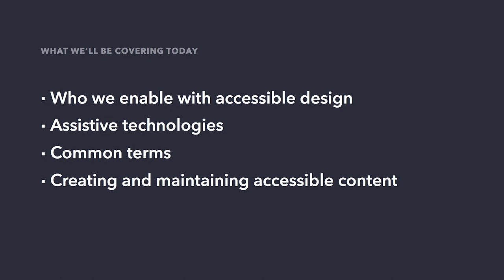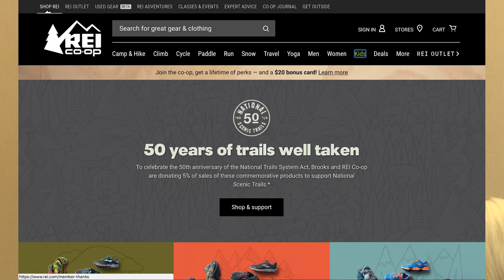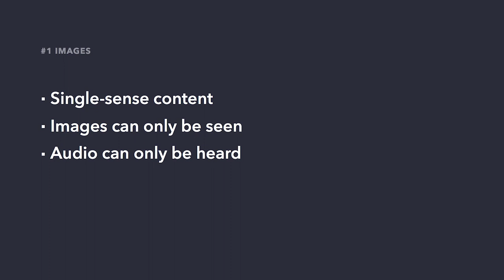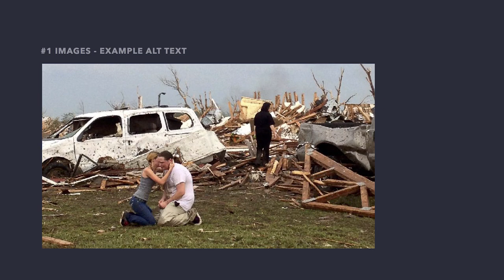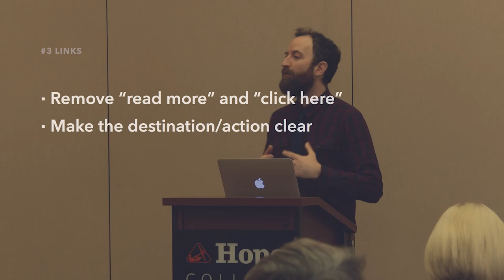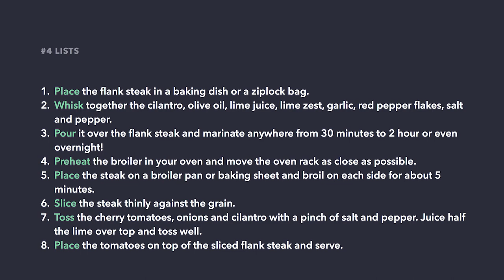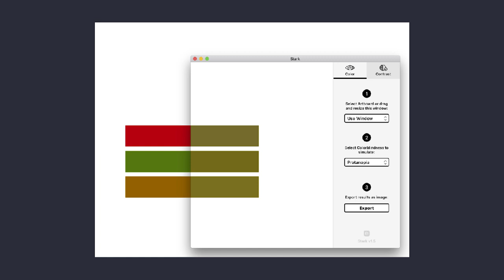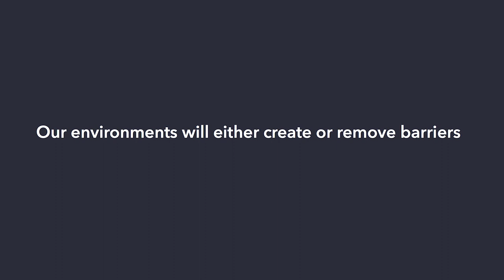Web Accessibility Training | Hope College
On Thursday, August 16 2018, Hope College held a 1.5 hour website accessibility training session made available to all website content editors (faculty, staff and students) across campus. The training was conducted by Jeremy Abrahams, Senior Developer, UX Strategist, and Accessibility Specialist from Mighty in the Midwest based in Grand Rapids, Michigan. Jeremy is also a regular instructor on web development for CoLearning at The Factory (a coworking community in Grand Rapids).